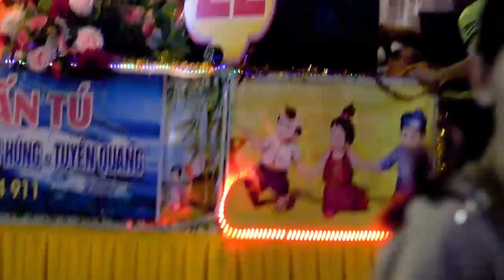LỄ HỘI THÀNH TUYÊN V584